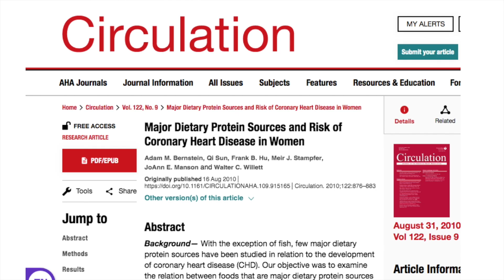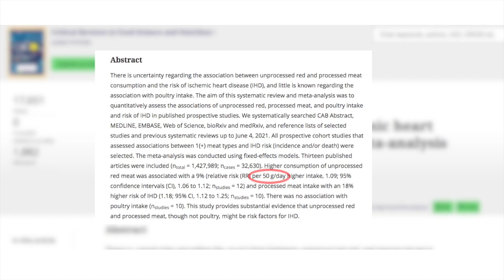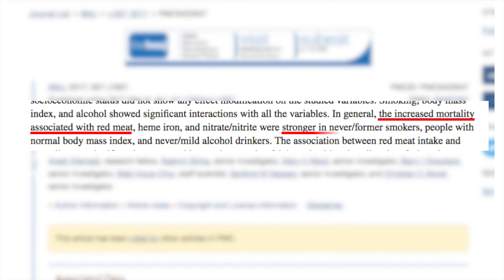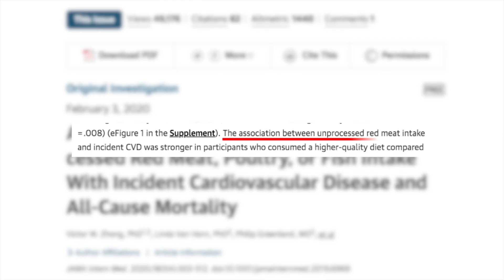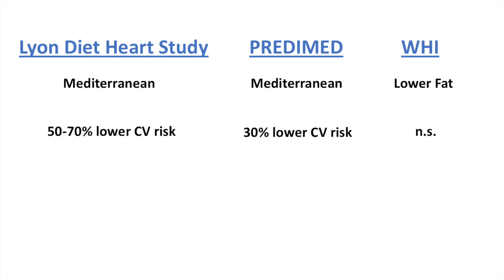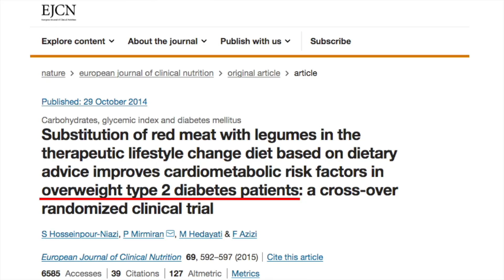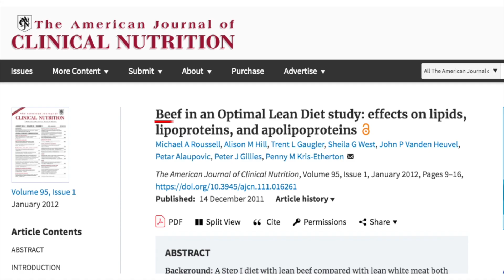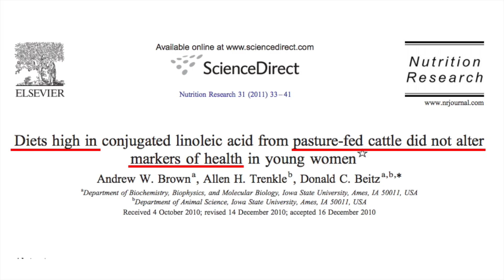We're all confused about Red Meat. Here's Why.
Why is red meat so controversial? Heart disease or heart-healthy? Grass-fed or grain-fed? Established or undetermined? Beef, lamb, bacon or ham?

A look at the scientific evidence on the health impact of red meat.

forget whether you love or hate red meat. what is the health effect of eating red meat on cvd

higher consumption of red meat associated with risk of CHD

increased risk of death due to different causes incl. HD associated with red meat intake

whats our level of certainty regarding effect of red meat on CVD? Very low.

red meat includes bacon, salami, beef jerky, etc as well as steaks. maybe processed red meat is a problem but steaks are fine

higher intake of total red meat or red meat excluding processed meat, both were significantly associated with risk of CHD. Both processed and unprocessed red meat associated with mortality incl. HD

higher consumption of unprocessed red meat associated with 9% higher risk of ischemic heart disease per 50g eaten daily, about a quarter of a 8oz steak

People who eat more red meat also tend to exercise less, smoke more, drink more alcohol, etc.

maybe those factors are the real problem and red meat is an innocent bystander?

associations with red meat were stronger after other risk factors removed from the equation. mortality associated with red meat was stronger in non/former smokers, in people with normal BMI, and non/mild alcohol drinkers

do ultraprocessed food and animal foods incl. red meat have independent health effects?

red meat associated with risk even after ultraprocessed food taken out of the equation. association btw red meat and disease can’t be simply pinned on junk food

if red meat is an innocent bystander we might expect red meat to be less harmful in the context of a healthy diet. But association between unprocessed red meat and CVD was stronger in participants who consumed a higher-quality diet

red meat without junk food showed if anything stronger associations

increased risks associated with red meat may be partly accounted for by heme iron and heme iron is very high in red meat

a candidate mechanism for the effect of red meat

0:00 Science and certainty
0:38 Red meat and Cardiovascular Disease
1:28 Processed vs Unprocessed red meat
3:21 Healthy User Bias
5:03 Red meat & junk food
6:47 Mechanisms (Heme iron)
7:17 RCTs
9:23 Red meat & ApoB
10:02 The "perfect experiment"
11:53 Dose & Replacements (healthiest cuts of meat)
12:30 Grass-fed meat
13:35 Pros/Cons of red meat
15:18 Can we design a better RCT?
17:15 Does the risk factor apply to me?